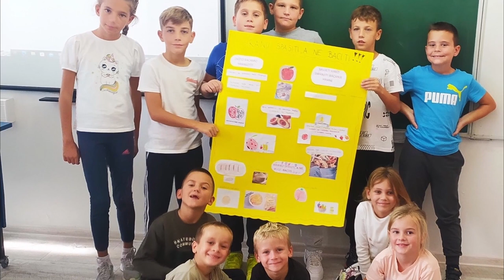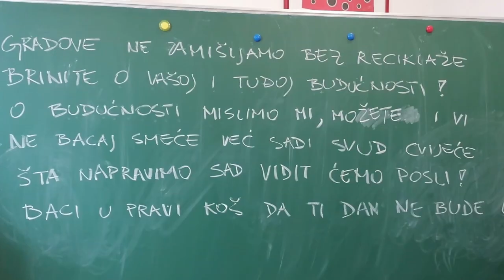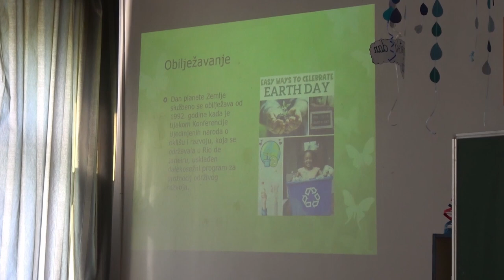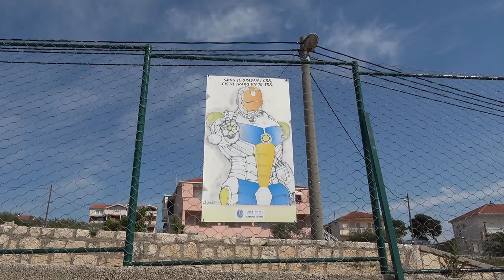RASTimo zajedno! - OŠ "Slatine" projekt RAST, svibanj 2023.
Projekt RASTimo zajedno! proveden je pod pokroviteljstvom Centra izvrsnosti Splitsko-dalmatinske županije.